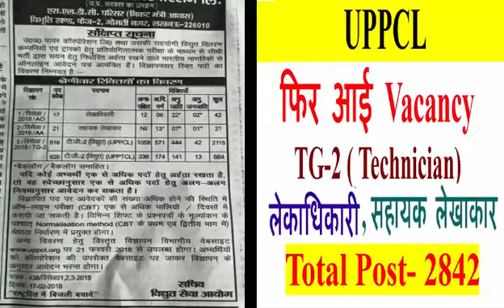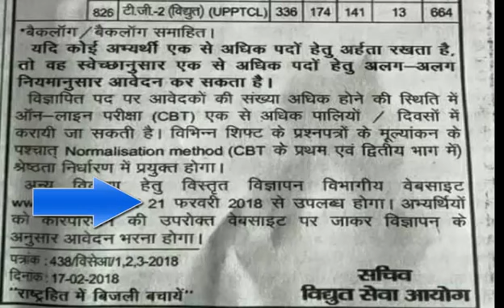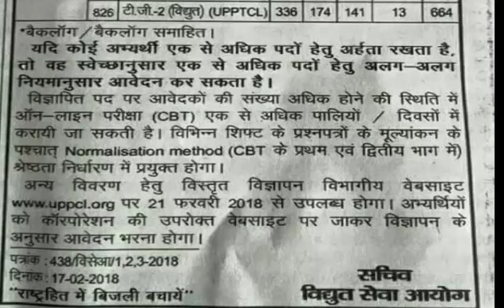UPPCL ME AYI 2018 BAMPER BHARTI // TOTAL POST 2842//